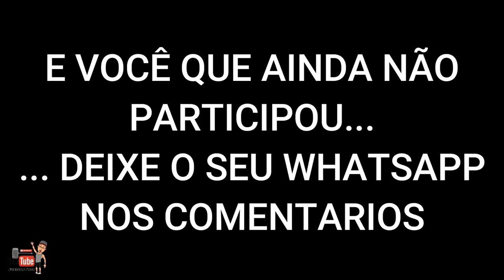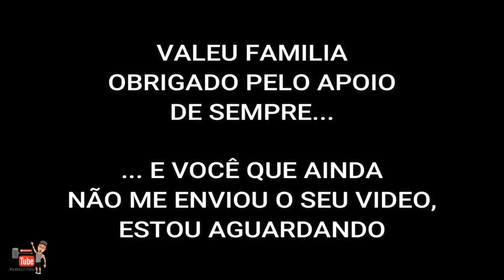SEJA UM INSCRITO - VC PODE FAZER PARTE DESSA FAMILIA - SAIBA COMO NESSE VIDEO - JUNIOR THOR